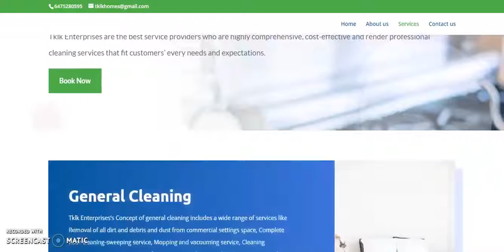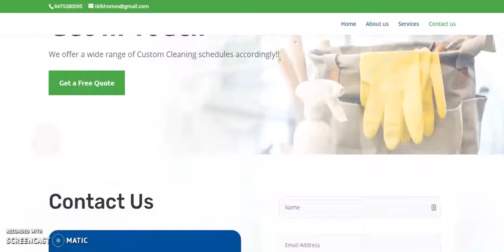Websitica Technologies - Profesional Cleaning Website | Tklk Enterprises | Web Design Projects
Tklk Enterprises are experts in providing professional cleaning experience for over decades, a recognized company in the commercial cleaning industry approached us for a website!
Industry – Profesional Cleaning Service Website
Location – Canada